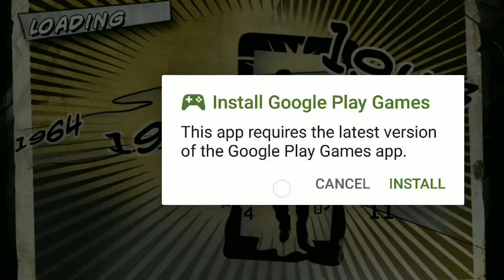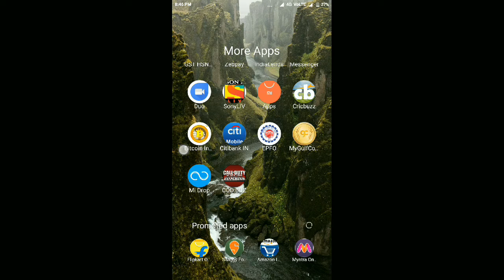Call of duty Black ops and zombies